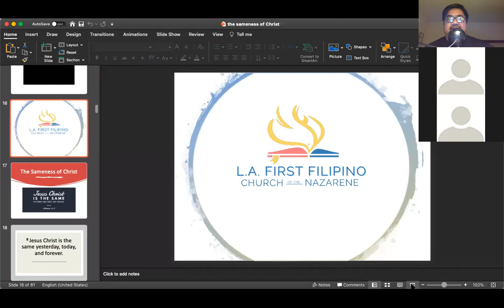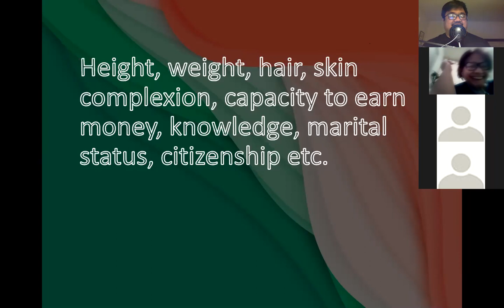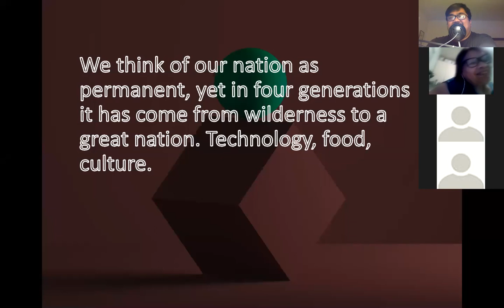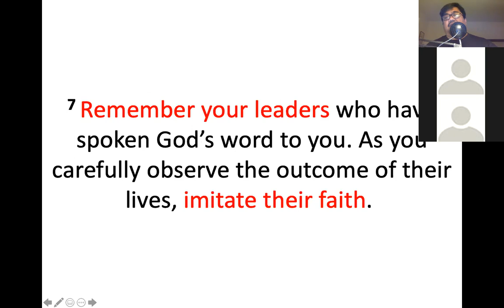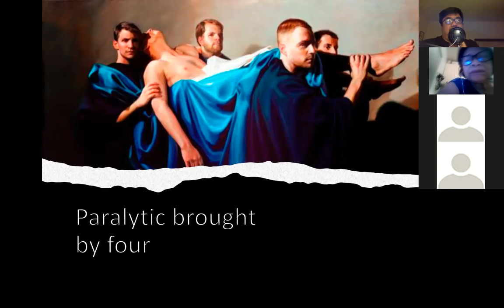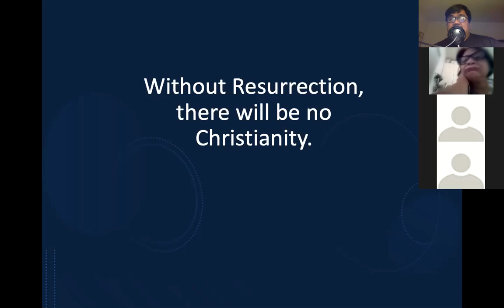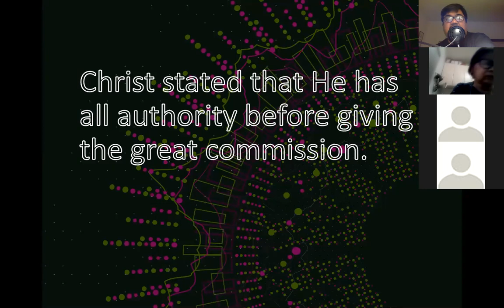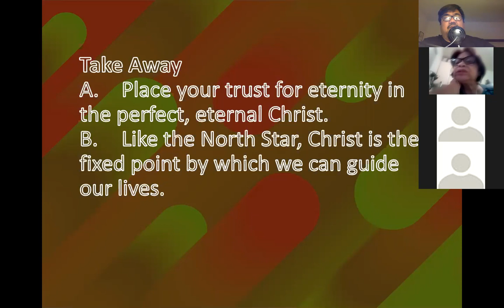1/15/2021 LifeGroup with Pastor Jeff Padre Guiwa